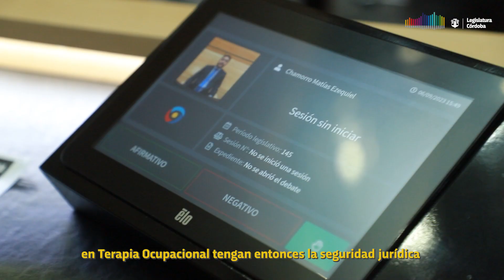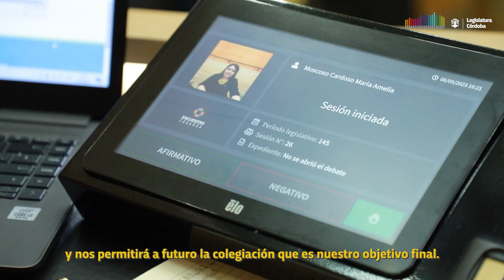Se sancionó la ley que regula las profesiones de terapeutas y terapistas ocupacionales de Córdoba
a reglamentación ofrece el marco jurídico y la jerarquización de una profesión que nació luego de la epidemia de poliomielitis en 1965. Actualmente, unos 500 profesionales ejercen en nuestra provincia, y son parte de equipos de salud interdisciplinarios.